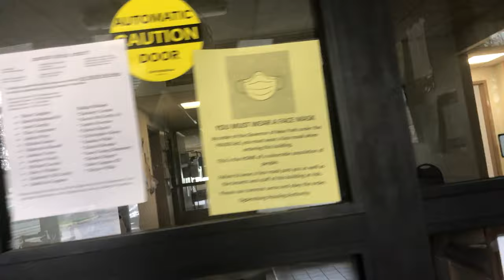Exploring The Backrooms - Clip 18